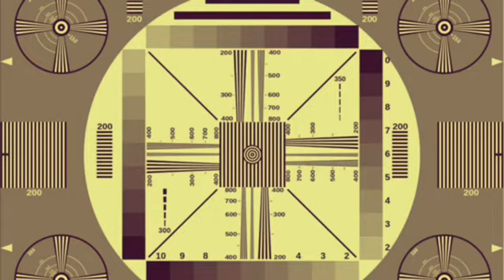Reimagined ABC promo. First in color then black and white.